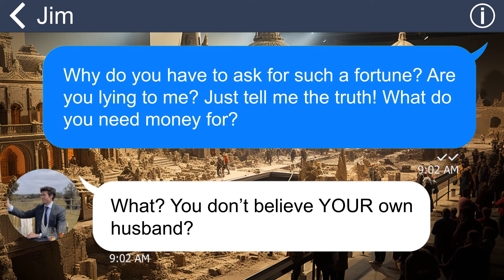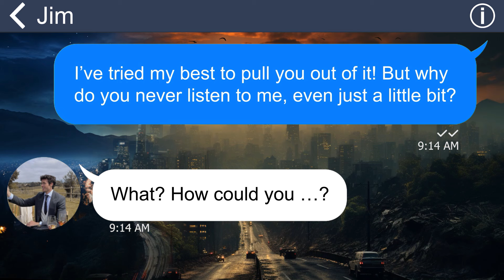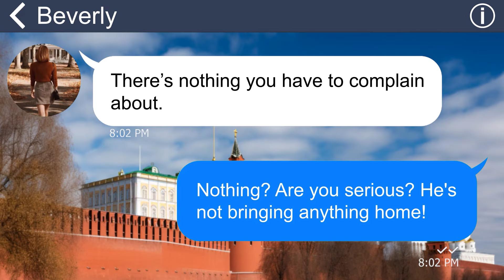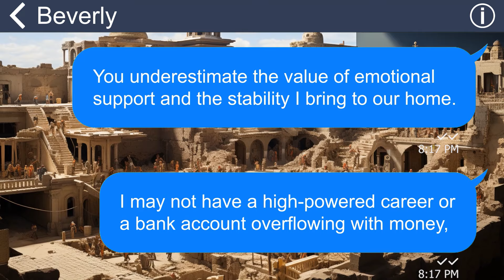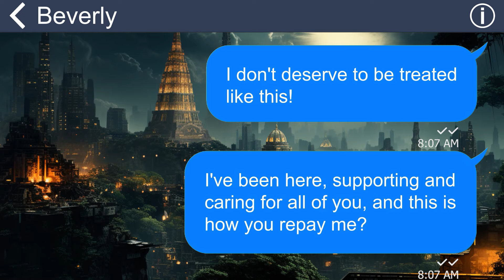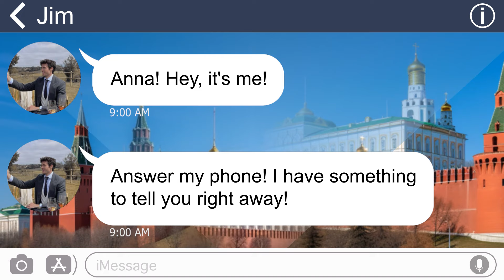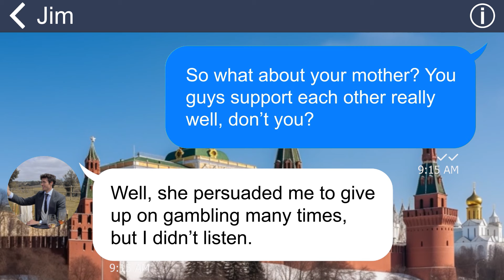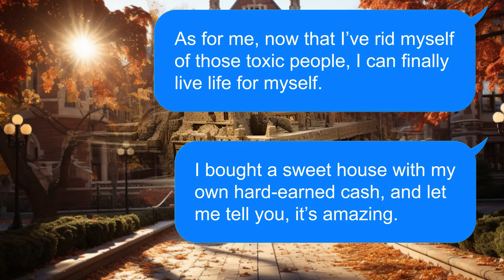[Apple] I woke up to brutal debtors around my house, my MIL and husband were nowhere to be found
Summary: I live in a materialistic family. My MIL knows nothing except money, and my Hubby is a gambling addict. I am the one who has to burden everything in the house. One day, they suddenly moved out without telling me a word ….